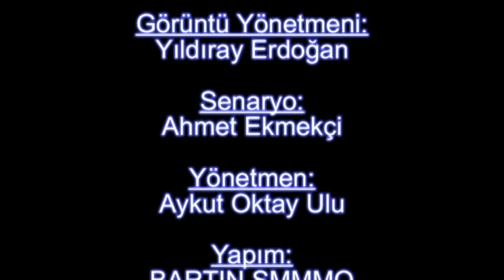Bakmıyor Çeşm-i Siyah Feryade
15 yıldır başımızın derdi olan termik santral belasından bu sefer kurtulacağımızdan eminiz. 19 Şubat, Salı günü Tarlaağzı köyünde hep beraber termiksiz bir yaşam istediğimizi haykıracağız.

Bitmeyen mücadelemizin geçmişinden bir görüntü: Bartın SMMMO'nun hazırladığı kısa filmi sunuyoruz.